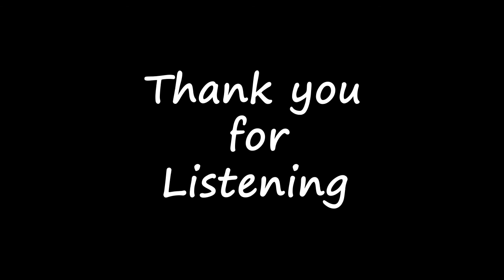마법의 성 목관 5중주(A Castle of Magic Woodwind Quintet)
원곡 : 더 클래식 - 마법의 성
Original Song : The Classic - A Castle of Magic

편곡 : 은둔형 작곡가 ds
Arrange by crypto composer ds

악기 구성(Instrument)
Flute, Oboe, Bb Clarinet, F Horn, Bassoon, Piano